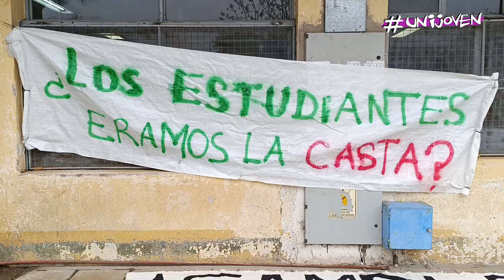UNIJOVEN - VETO A LA LEY DE FINANCIAMIENTO UNIVERSITARIO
“Tortas fritas gratis, como la uni pública” decía el cartel que invitaba a participar de la Asamblea Estudiantil en el comedor de la UNRC. Fue un día gris, que se acentuó en la cara de los jóvenes tras la aprobación del veto a la ley de financiamiento. Inmediatamente, las universidades nacionales profundizaron las medidas de fuerza. En medio de tomas, clases públicas, cortes parciales de rutas y paros, esta es la voz de los estudiantes.
UniRio TV
Universidad Nacional de Río Cuarto
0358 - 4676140